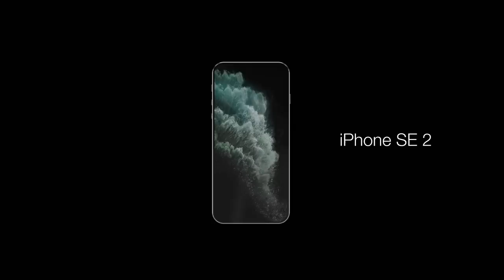Introducing iPhone SE 2 — Apple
iPhone SE 2 Official Trailer, Apple 2020.
First video of the iPhone SE 2 Here in CONCEPTSIPHONE.

This video was made by Hubert Jarechowicz ( Amazing Designer! ) exclusively for ConceptsiPhone.